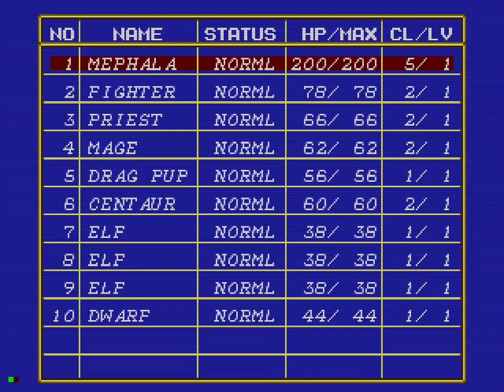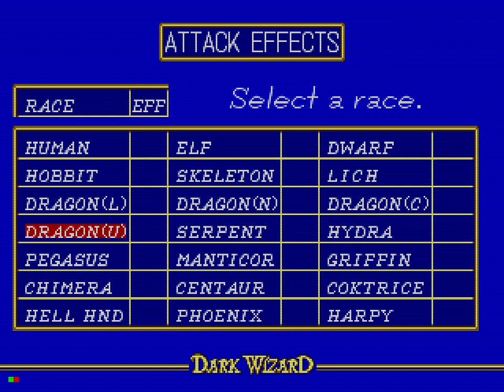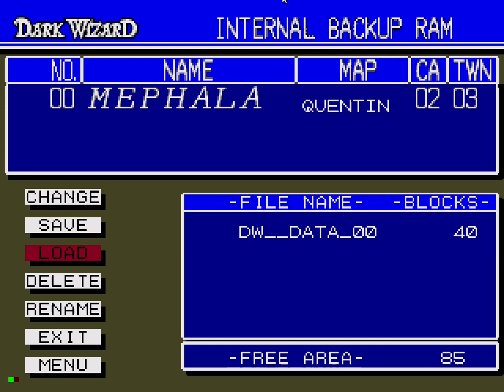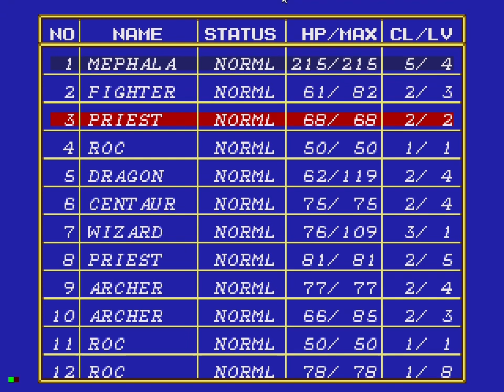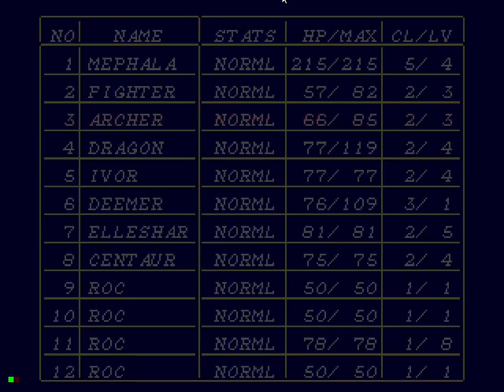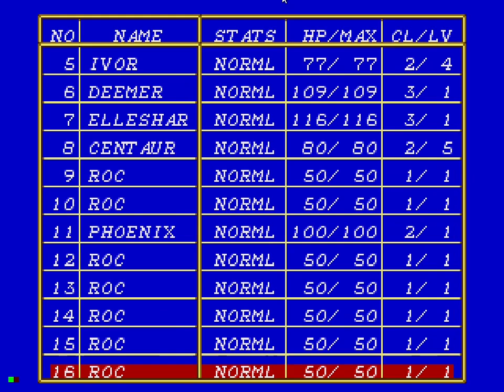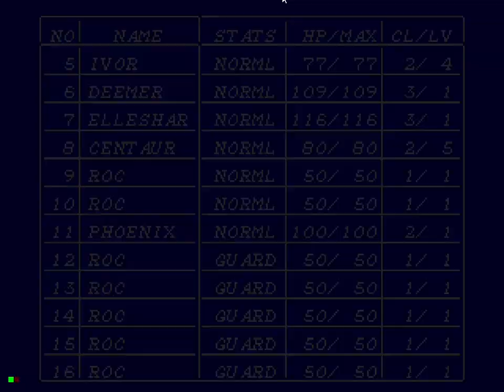Dark Wizard Playthrough 1, Part 1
A playthrough of the game Dark Wizard for Sega CD with Robin.